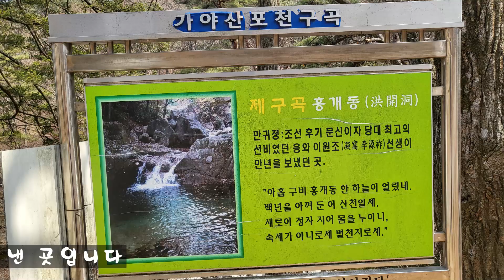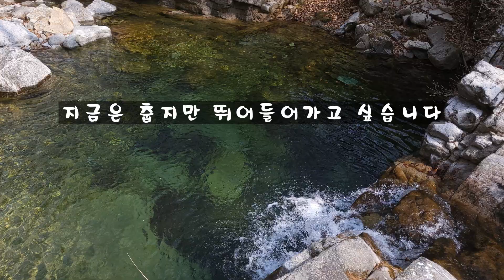힐링하기 좋은 성주 가야힐리언스펜션 소개